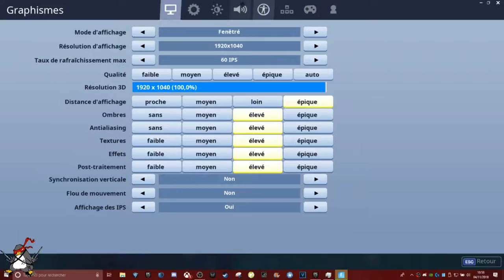l'explosion du cube *fortnite*